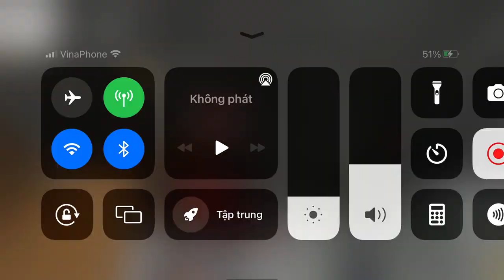Skill mới ai dùng nha